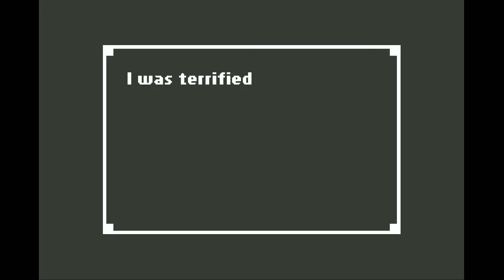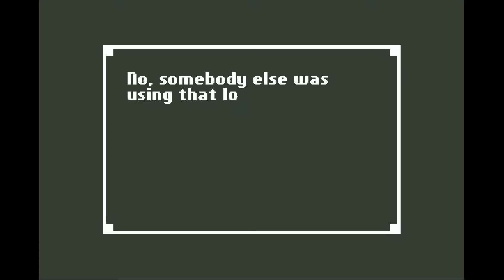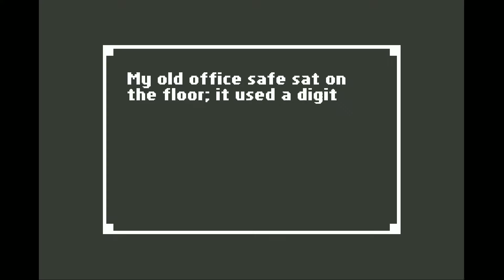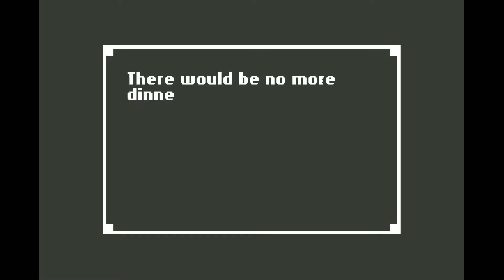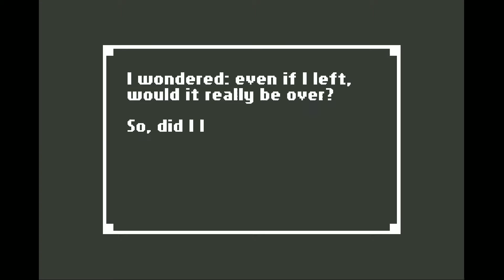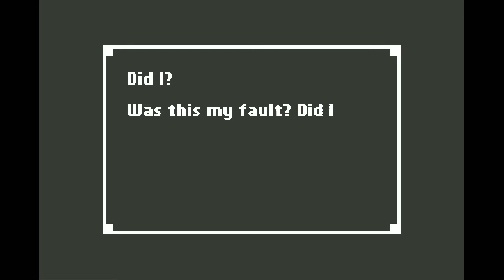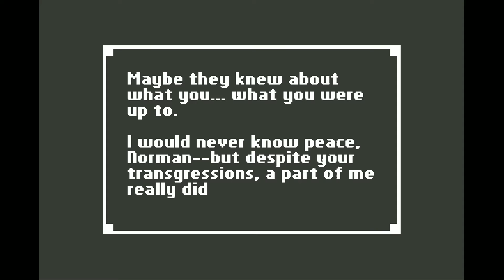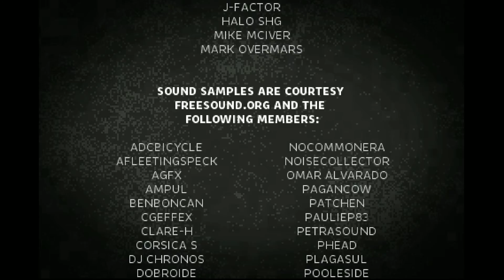Home: A Unique Horror Adventure | Part 6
And so the horror ends... But really... what happened? Why don't you let me know your theory in the comments below.